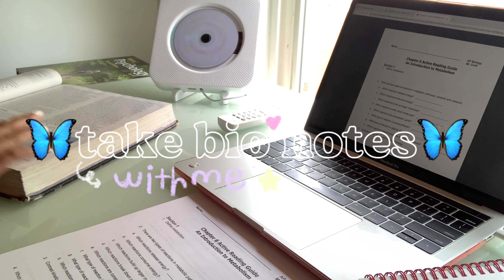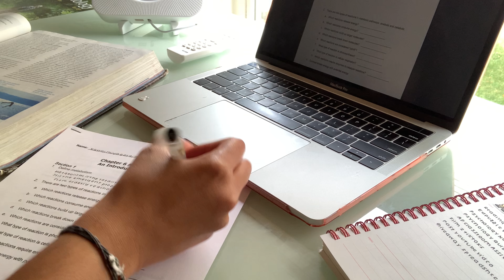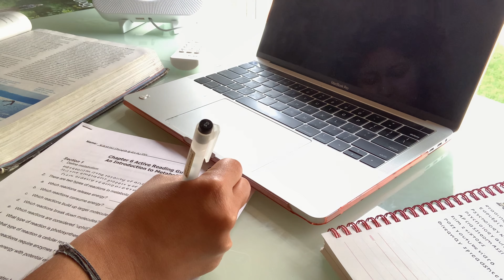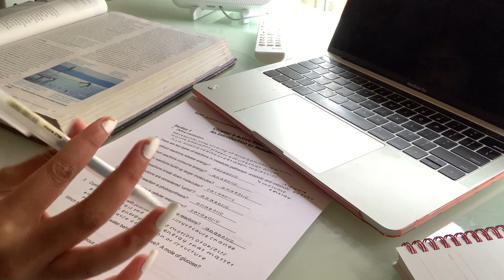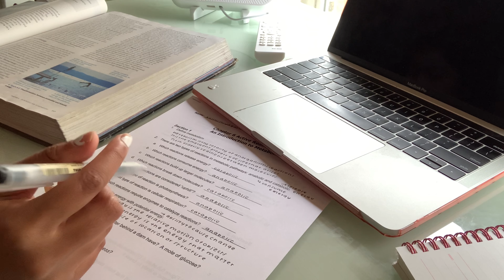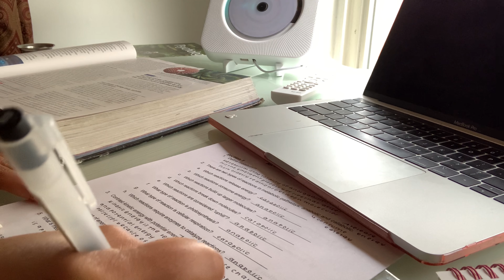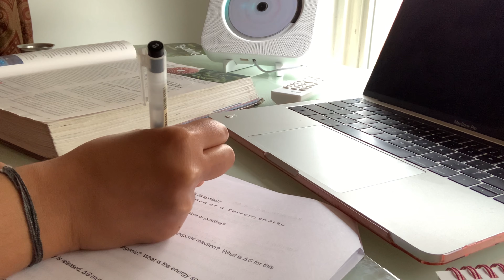aesthetic study with me vlog | take bio notes with me✨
hey guys!
↠ we are so close to hitting 200K on tiktok! I am so grateful to have you guys by my side! I am very sorry for not posting a lot on youtube. Its been 3 weeks since I have posted something. I am redecorating my room so that took up half of my time. I will be posting more consistently on youtube. I try my best to post everyday on tiktok so I will definitely be doing that too. This is a short clip of me taking some bio notes. Hope you like this video!

°please stay safe and remember to wear masks♡\(*ˊᗜˋ*)/♡

fliming/editing
//iPhone Xr
//VideoLeap

social...
//studying instagram: study.notesideas
//journaling instagram: jour.nalingbujo